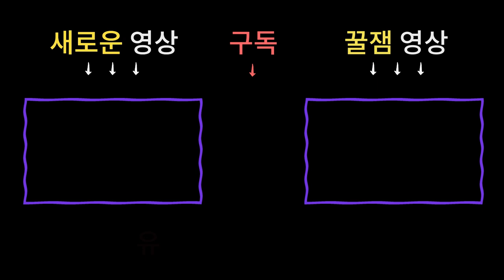7월띠별운세 재물운 팡팡 돈이 가득 들어오는 행운의 띠는!? 범띠운세 / 토끼띠운세 [남양주용한점집]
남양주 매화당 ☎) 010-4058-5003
상담가능시간 : 09:00 ~ 21:00